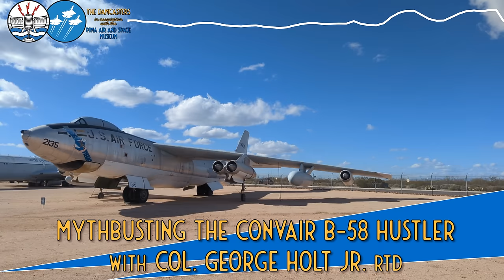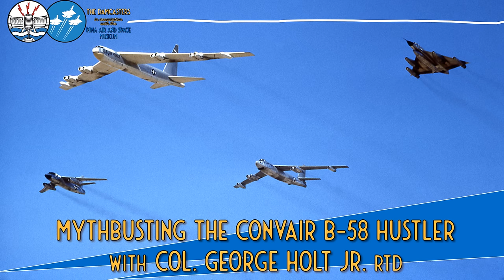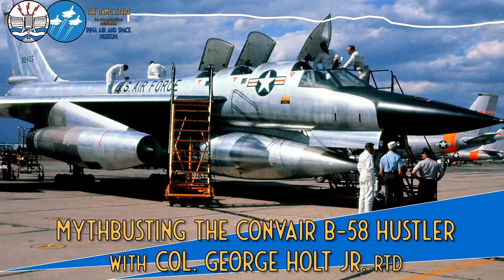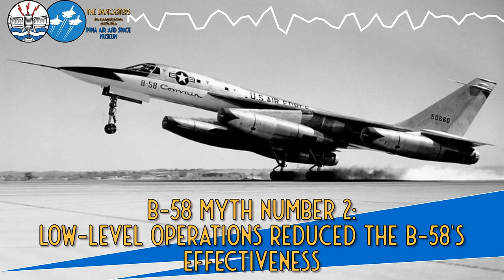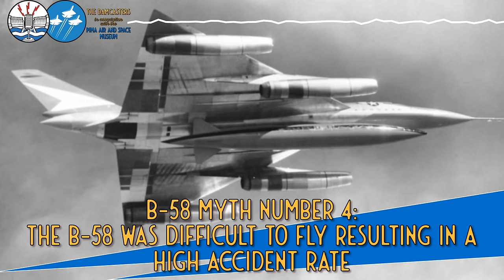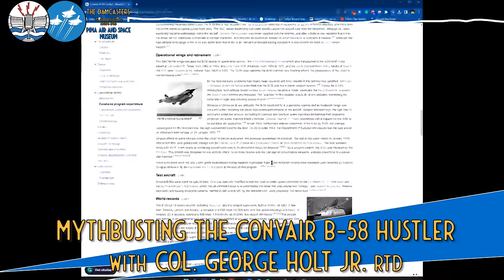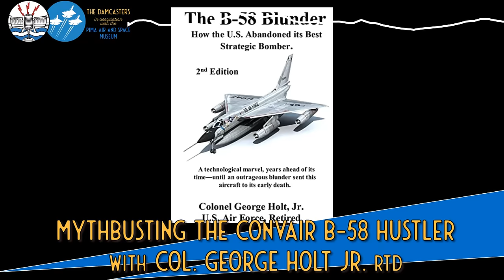Mythbusting the Convair B-58 Hustler with Col George Holt Jr. USAF Rtd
The Convair B-58 Hustler is regarded as one of the USAF's missteps in strategic bomber design from the 1950s and 60s. The claims that it was expensive and dangerous to fly led to its removal from service in the 1970s in favour of the Boeing B-52. But is that really the case? Former B-58 Navigator/Bombardier Col. Geroge Holt Jr. Rtd. joins us to reflect on his time on the Hustler and do some well-needed myth-busting.

★You can buy George's book, The B-58 Blunder: How the U.S. Abandoned its Best Strategic Bomber, at Amazon.

★Fancy becoming a Damcasteer? Join from just £3+VAT a month to get ad-free episodes, chat with Matt and grab some merch.